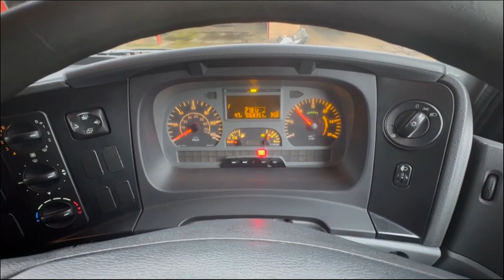2006 MERCEDES-BENZ AXOR 1828 For Sale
2006 Mercedes Benz Axor 1828. 8 Speed Manual Gearbox,  High Roof Sleeper Cab, Single Bunk, 29FT GRP Box Body, 6.3M Wheelbase. CD / Radio, Engine Brake, Differential Lock, Camera / Monitor, Spring Suspension, Unbelievable Condition for the Year! 706,835 KM.